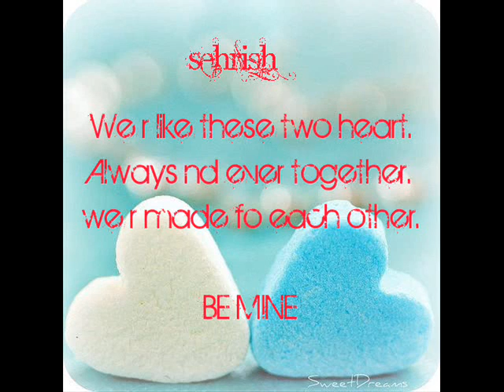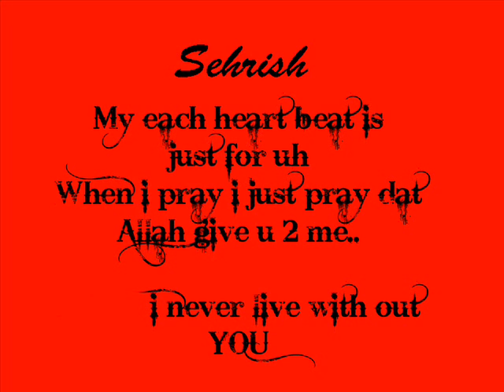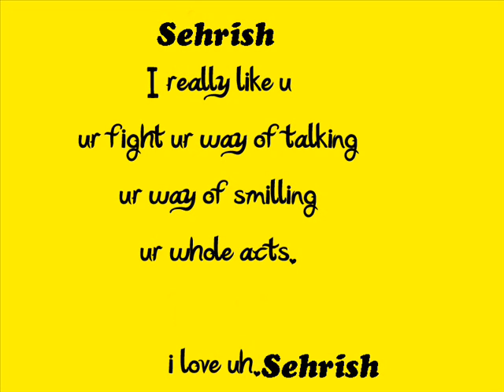for you sehrish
this song ix only for you sErii ..

0n this valentine day ..

im missing you al0ot :(